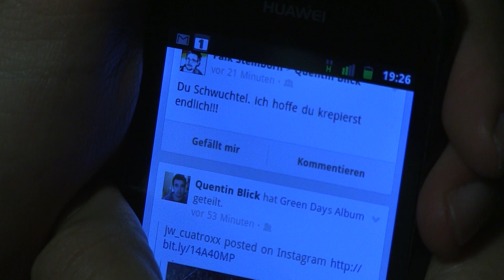Du Schwuchtel! - Kurzfilm über Homophobie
Wie ist es in einer Welt aufzuwachsen, in der Schwulsein noch immer ein Problem ist? Viele tausende Jugendliche können in Deutschland davon berichten. Die meisten von ihnen lernen, damit umzugehen. Aber nicht alle sind so stark. In ihnen kann Ausgrenzung, Mobbing oder alltägliche Homophobie wie sie auf der Straße oder im TV geäußert wird zu Kurzschlussreaktionen führen.

Der Kurzfilm entstand in Kooperation mit der queeren Jugendgruppe "ComeIn" aus Magdeburg. Innerhalb von zwei Tagen haben sie ein Drehbuch und Storyboard entwickelt und unter Anleitung eines Medientrainer gedreht und geschnitten. Wenn du die Gruppe mal besuchen willst, dann findest du alle Infos